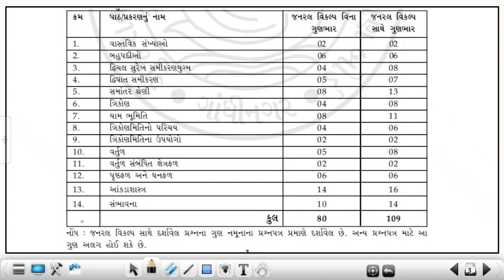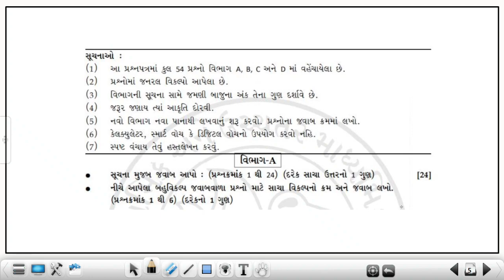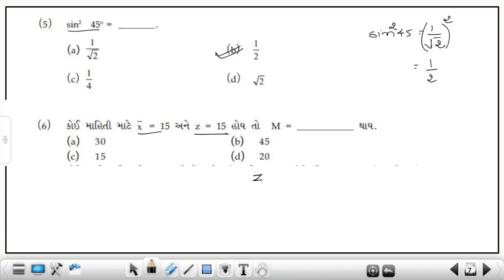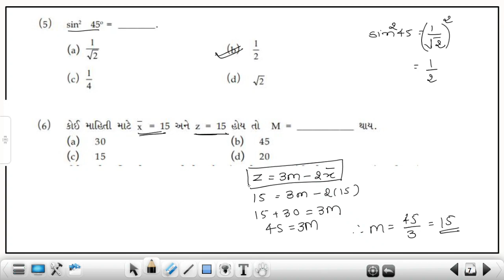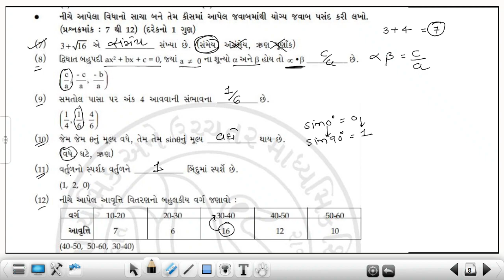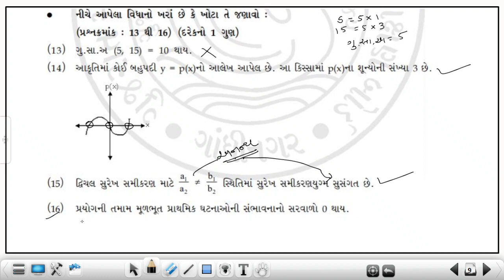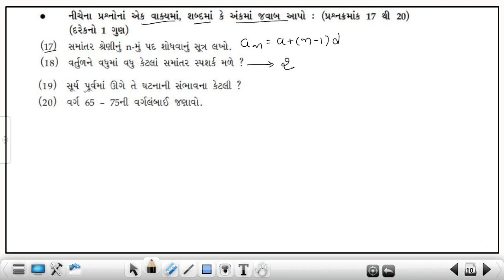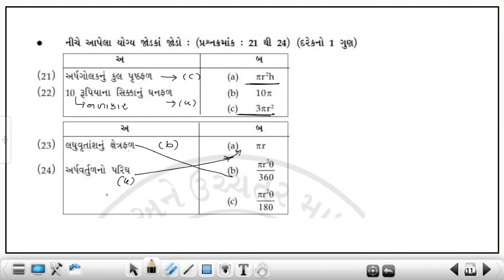Std 10 basic maths new blue print solution 2024 | dhoran 10 Basic Maths Sec A namunanu prashn patra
Std 10 Maths Basic Paper Solution (Section-A) |  Board March-2024 Most IMP Topic For Board Exam | Std 10 Basic Ganit Paper Solution 2024 | Std 10 Basic Maths Sec A | Guj Med sample Paper Solution 2024 | ધોરણ ૧૦ બેઝિક ગણિત નમૂનાનું પ્રશ્નપત્રનું સંપૂર્ણ સોલ્યુશન ૨૦૨૪

નમસ્કાર,
     વિદ્યાર્થીમિત્રો , આજે આપણે આ વિડીયો દ્વારા SSC MARCH 2024 માં લેવાનાર બોર્ડ પરીક્ષામાં નવા પ્રશ્નપત્રના પરિરૂપ મુજબ આવેલ નમૂનાના પ્રશ્નપત્રનું વિગતવાર સોલ્યુશન જોવાના છીએ.

Std 10 Mathematics New Blueprint 2024
Full Blueprint Analysis Of Basic Maths & Standard Maths
standard maths bleprint
standard maths model paper
basic maths model paper
dhoran 10 ganit
prashnapatra nu parirup
Std 10 Board IMP 2024
exam tips
board examination tips
std 10 board exam
gujarati medium
Blue Print board 2024
modelpaper solution 2024
gujarat board
new bluprint
gujarati model paper
new blueprint of std 10